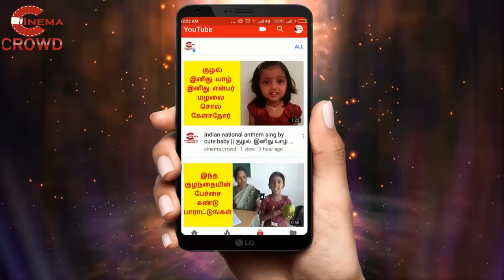Celebrate the 1500th spl episode of SOLVATHELLAM UNMAI // shocking celebration to lakshmi